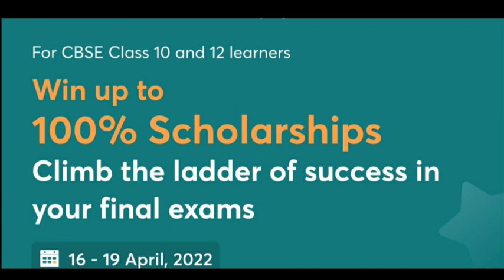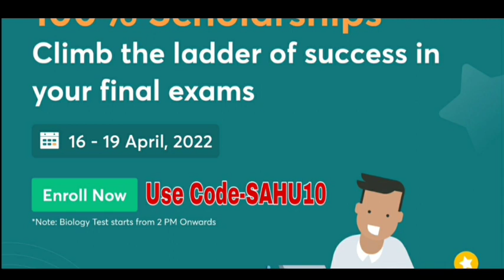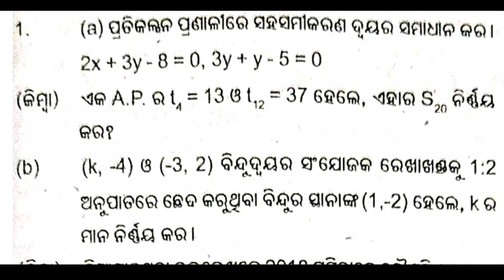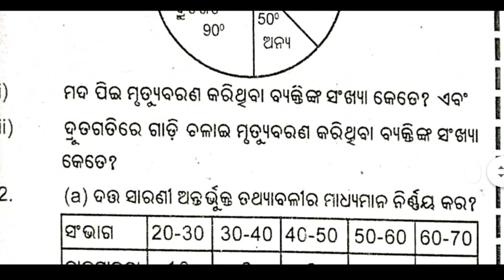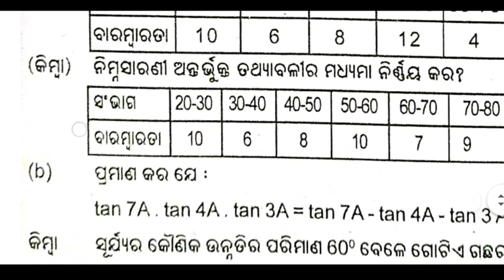10th Class SA-2 //Mathematics Practice Questions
Practice more & improve your exam score with Emerge Mock Test.

100% Sucess in 1st Quarter End Exam
Our Target-:

100% Sucess in 2nd,3rd,Final Quarter Exam
100% Sucess in Matric Exam-2022
Selection Questions for +2 Board Exam 2022

Paytm open .

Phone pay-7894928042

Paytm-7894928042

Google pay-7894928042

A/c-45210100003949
IFSC-BARB0JAGIND